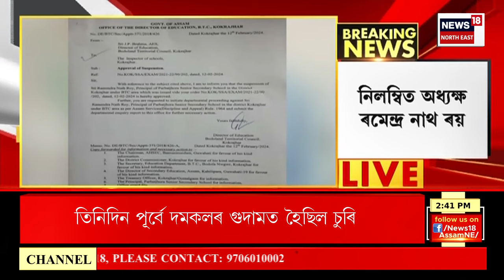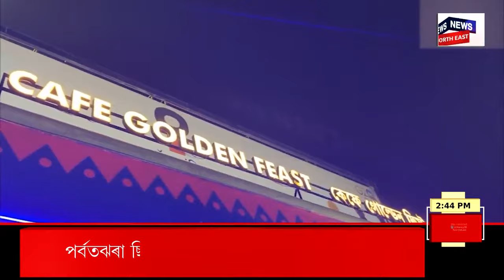Assamese News | গাঁও চহৰ জিলাৰ খবৰ। কংগ্ৰেছৰ প্ৰাৰ্থী তালিকা | Congress Candidate List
Assamese News | গাঁও চহৰ জিলাৰ খবৰ। কংগ্ৰেছৰ প্ৰাৰ্থী তালিকা |
0:00 Intro
10:11 Kokrajhar ত প্ৰশ্নকাকত ফাদিল কৰাজনক গ্ৰেপ্তাৰ